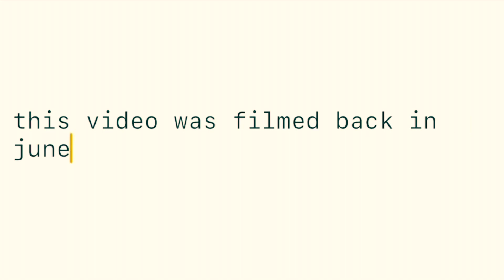life is good